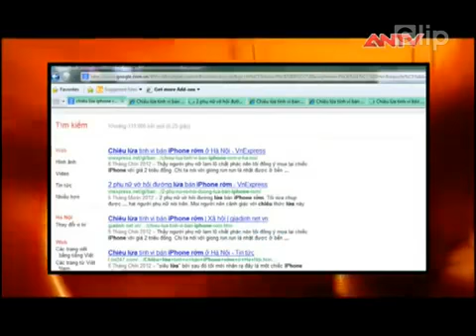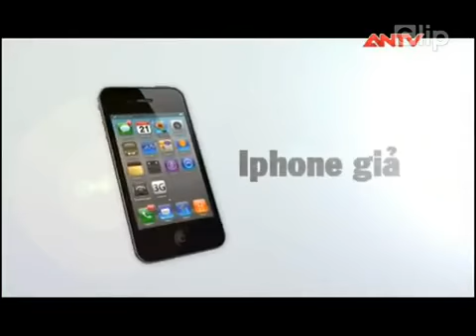Cách phân biệt Iphone thật và ai iphone rởm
Chuyên cung cấp thiết bị máy may công nghiệp là đơn vị hàng đầu hoạt động trong lĩnh vực kinh doanh máy móc thiết bị ngành dệt may, da giầy .

Sản phẩm của chúng tôi là các loại máy móc cung cấp cho một xưởng may hoàn thiện. Từ các loại máy may 1 kim, 2 kim, máy vắt sổ cho tới các loại máy chuyên dùng như thùa khuy, di bọ, đính cúc, dò kim , nồi hơi , bàn là ...
Bên cạnh đó cửa hàng còn kinh doanh các loại phụ tùng, linh kiện thay thế cho máy may công nghiệp và các hoạt động hỗ trợ tư vấn đơn hàng .
Với phương châm hoạt động " Tất cả vì lợi ích của khách hàng " chúng tôi tin tưởng và hy vọng sẽ mang lại cho Quý khách hàng sự thỏa mãn tốt nhất .

Hãy đến với chúng tôi để nhận được sản phẩm, dịch vụ tốt nhất và trọn vẹn nhất !

►► chúng tôi sẽ trích % hoa hồng tuy từng loại máy cho mẹ nào giới thiệu người đến mua máy tại cửa hàng .

Ai có nhu cầu nhưng lại không biết thì hãy đến chúng tôi để được nghe tư vấn và sử dụng đúng sản phẩm phù hợp với mình .

Mọi chi tiết xin liên lạc :

Đ/c :116 Đại La - Hai Bà Trưng - Hà Nội